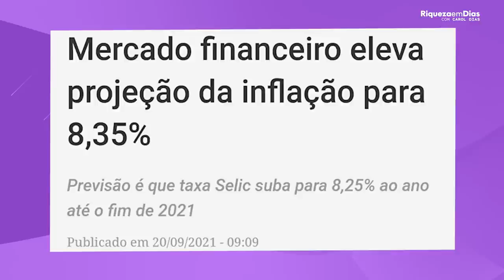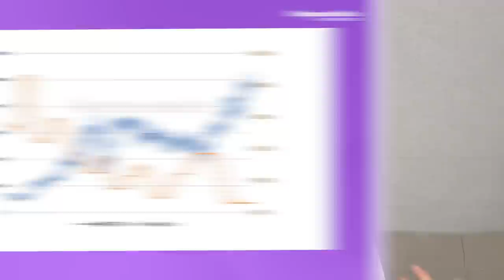A TAXA SELIC SUBIU PARA 6,25%! O QUE FAZER COM SEUS INVESTIMENTOS? ONDE INVESTIR?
Onde investir com a Selic em 6,25% ao ano? O que passa a mudar nos seus investimentos com essa nova alta da Selic?

Nesse vídeo você vai ver:

00:00​ Tema do vídeo: TAXA SELIC EM 6,25%
01:00 Expectativa de inflação
02:00 O que é a inflação?
03:39 Como fica os investimentos com essa taxa Selic?
04:30 SELIC X IBOVESPA
05:10 Valorizações de ações da bolsa
06:00 O que eu, Carol, vou fazer?